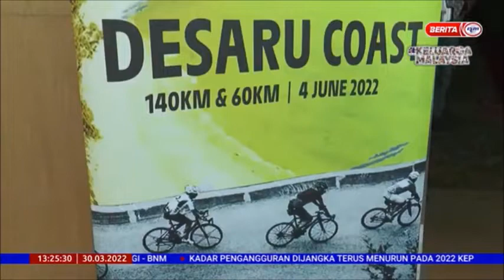30 MAC 2022 BERITA TGH HARI – JOHOR ANJUR PERLUMBAAN L’ETAPE MALAYSIA